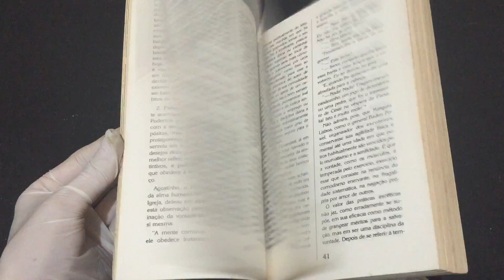IMG 0677Colunas do Caráter